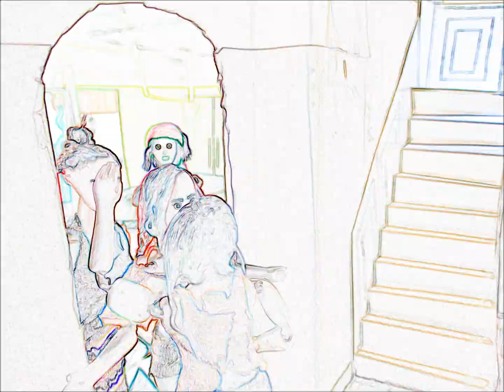Bgc15 trailer (mash up) !!!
bgc15 trailer mash up with Sean shows bgc15